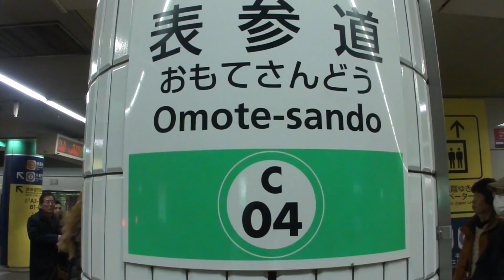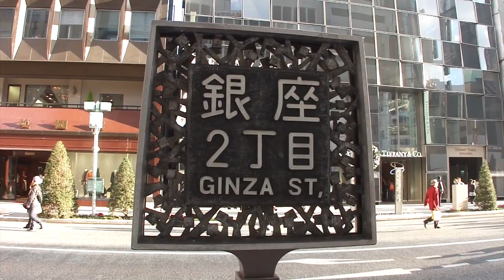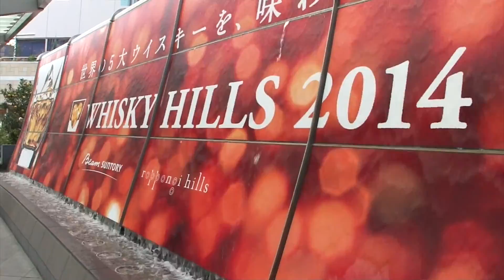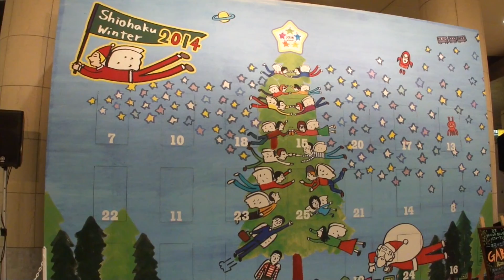Finding Christmas Lights in Tokyo!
12/13/14- Spent the day exploring Tokyo! There are many areas that have "illuminations" in December through February!